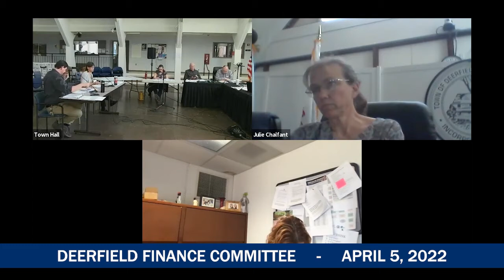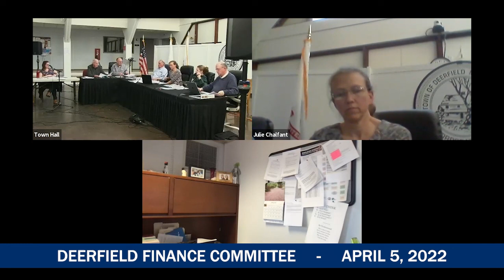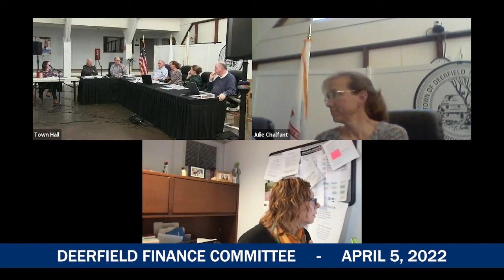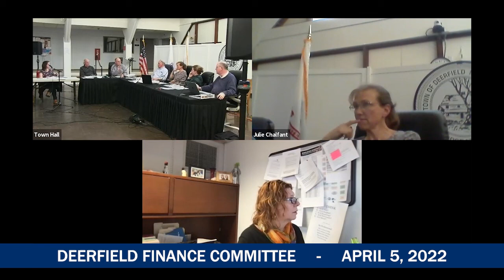Deerfield Finance Committee - April 6, 2022